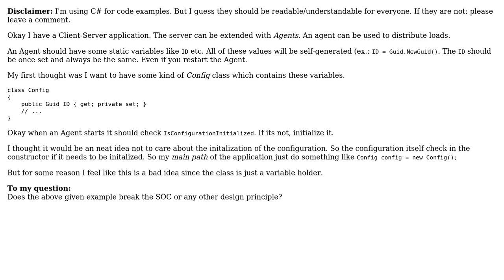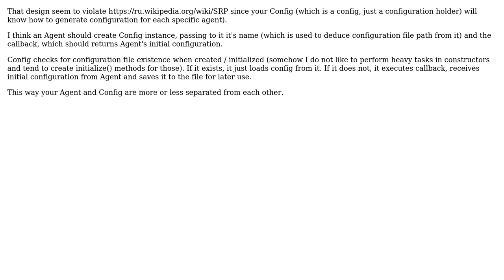SOC and self-initializing configuration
With thanks & praise to God, and with thanks to the many people who have made this project possible! | Content (except music & images) licensed under CC BY-SA | Music | Images & others | With thanks to user Vladislav Rastrusny user gnat user Brettetete and the Stack Exchange Network Trademarks are property of their respective owners. You are responsible for your own actions.